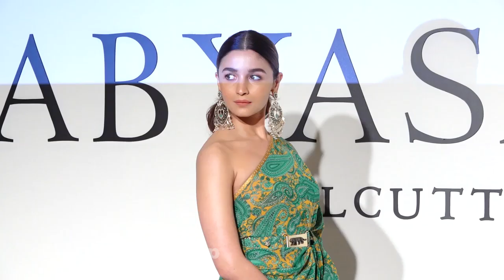Jhanvi Kapoor Red Dress Tight Body At Sabyasachi 20 Years Completion Party